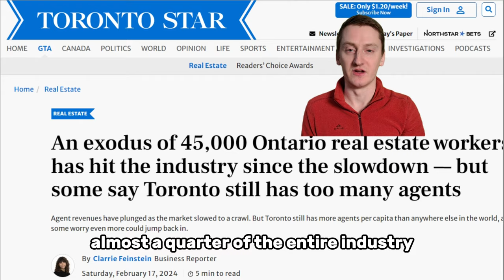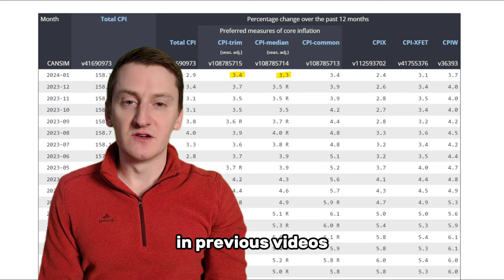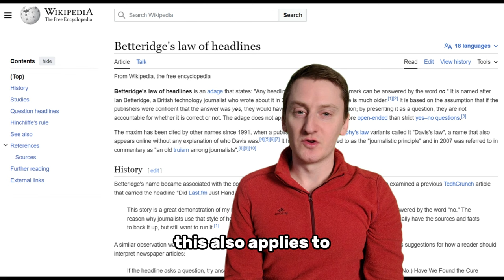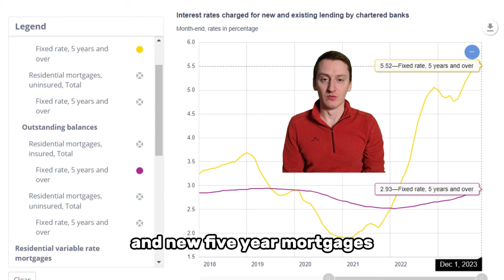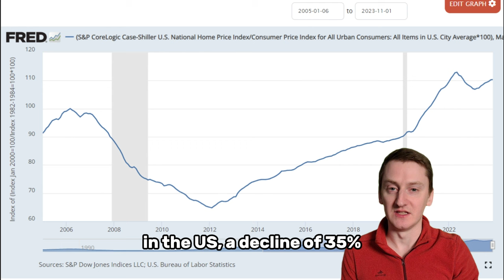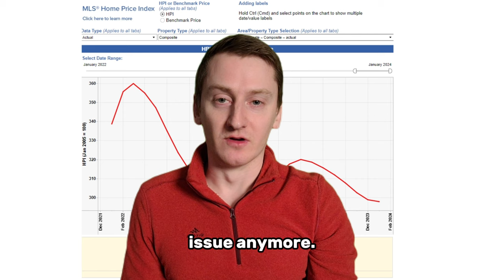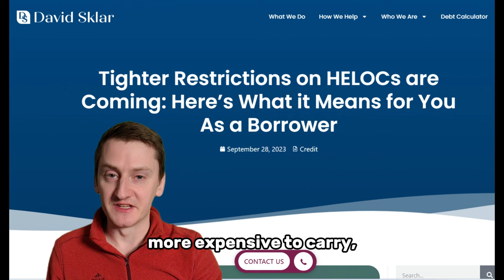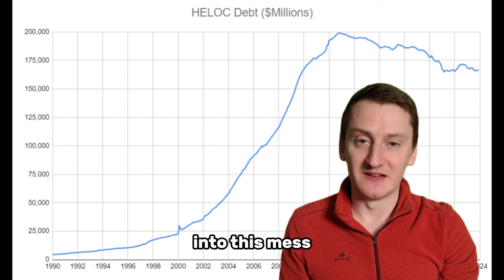Canada's Housing Market Heating Up Again?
Ok, maybe it's Sunday, but my intentions were good.

Today we cover:
- 45,000 Real Estate Professionals leaving profession in Ontario
- January 2024 Inflation
- January 2024 National Real Estate Stats
- When will Canadian housing market crash?

The MillennialMoron Friday Updates are a brief weekly news digest with commentary on Canadian housing, real estate, and economics stories.

00:00 Intro
00:40 RE Industry Sheds 40k People
02:09 January Inflation
03:40 January CREA Stats
04:30 Where's the Crash?
06:52 1990s Crash
09:19 Debt Bubble
11:00 Inverse Wealth Effect
13:25 Outro

Sources:

Toronto’s Downturn spurs an exodus of realtors (Toronto Star)
Toronto’s 2023 home sales lowest in 23 years (Toronto Star)
Bank of Canada policy rate meeting dates (Bank of Canada)
Canada’s housing market heating back up, are prices rising? (Global News)
Canada historical house prices, nominal dollars (St Louis Federal Reserve)
Canada historical house prices, real dollars (St Louis Federal Reserve)
Rates for new and existing lending by chartered banks (Bank of Canada)
Case-Shiller US home price index, inflation-adjusted (St Louis Federal Reserve)
24% of Canadians relying on their homes for retirement income (CBC)
Inverse wealth effect may add to Canadians’ spending gloom (CBC)
Bottom 60% of households had negative savings, Q3 2023 (RBC)
Over half of restaurants losing money in Canada (CBC)
Canadian households spending more on essentials, less discretionary spending (RBC)